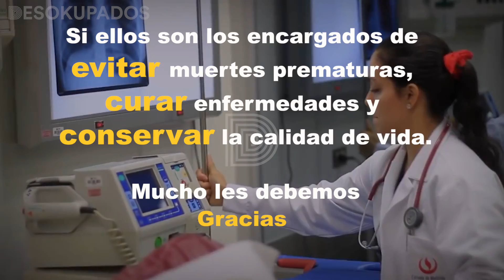Día del Médico 2018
En el Día del Médico, a pesar de las carencias y de lo complejo de nuestro Sistema de Salud, les reconocemos su esfuerzo y les damos las gracias.
¡Felicidades!